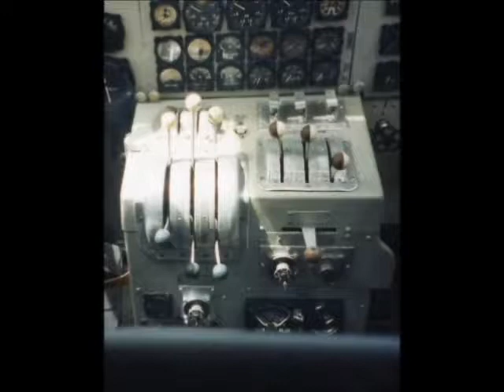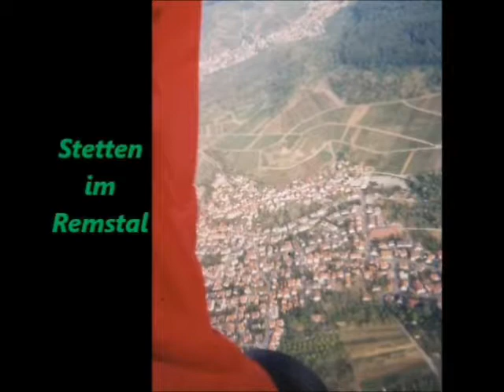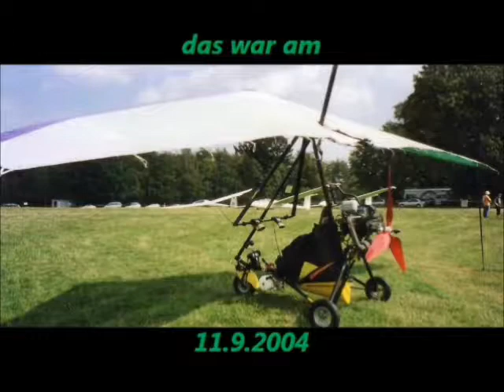Trikefliegen am Jägerhaus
Trike-Mitflug am Jägerhaus Esslingen. 9.2003/04/06
über Stetten/R, Schurwald, Katzenbühl
Bilderclip
Schluß Landung Segelflieger und D-EHCE